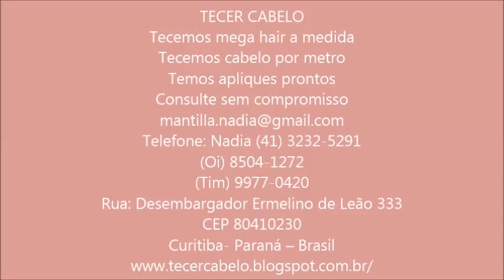Tecer cabelo a maquina - YouTube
TECER CABELO
Tecemos apliques a medida
Tecemos cabelo por metro
Consulte sem compromisso
Telefone: Nadia
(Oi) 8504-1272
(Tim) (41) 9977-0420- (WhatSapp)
Rua: Desembargador Ermelino de Leão 333
CEP 80410230  Curitiba- Paraná – Brasil